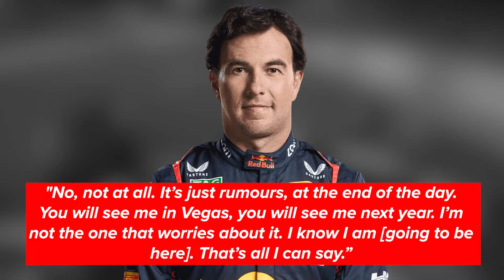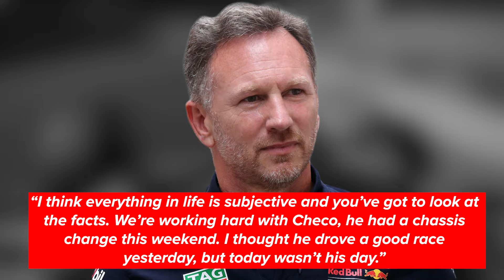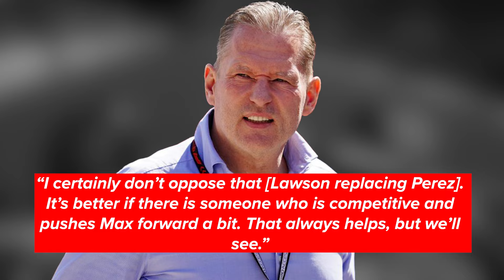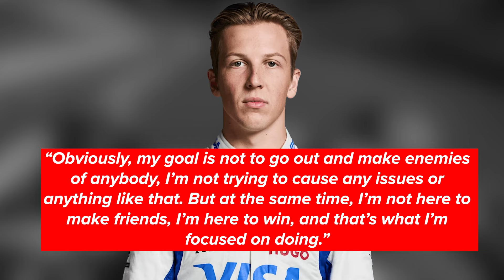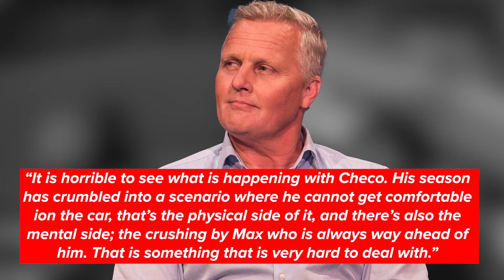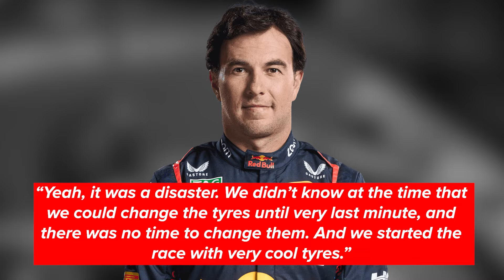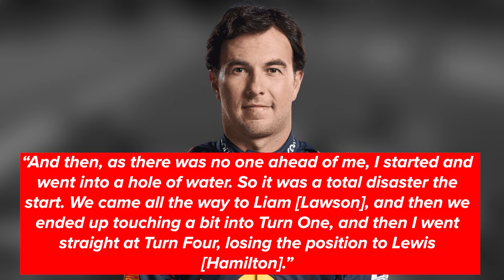Red Bull REVEALS SHOCKING DECISION on Sergio Perez FUTURE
Sergio Perez's future with the team has long been in doubt, and now Red Bull have come to decision on the Mexican driver's future.

[THREE HASHTAGES] #1 #2 #3